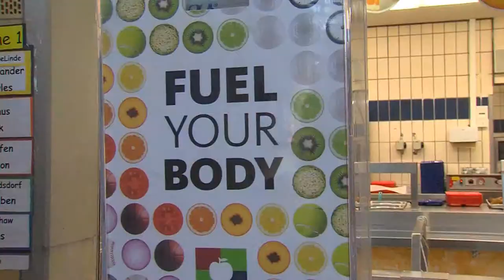Healthy Lunches for Healthy Kids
The Department of Defense is implementing a lunch program aimed at teaching children about healthier lunch choices. Amn Erika Moore reports.